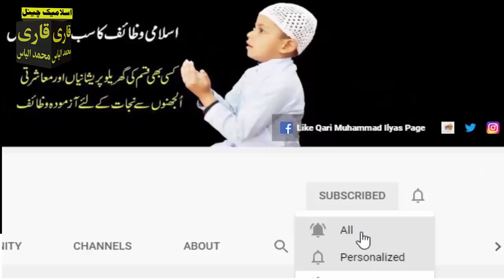Yakam (First) Muharram 2022 ke din Aik Qurani Ayat parhne ka Kamal, Dolat aur Rizq ka Wazifa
Aslam u Alikum | ajj mein app ke sath Yakam Yani First Muharram ke din ka Wazifa Share karne ja Raha hon Ya Wazifa Qurani Ayat ka Wazifa hai Jis ki Barkat se app ko bohat se Fayde hon gy..Pora Saal Shtan ke Share se Mahfooz rahe gy.Allah ki Mohabbat Naseeb hogi.Rizq mein Izafa hoga.IN SHA ALLAH